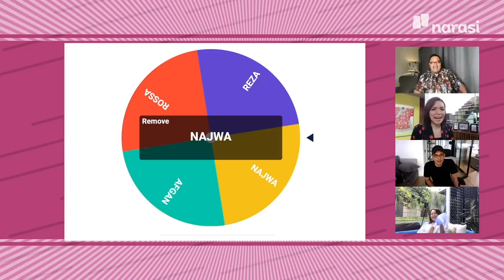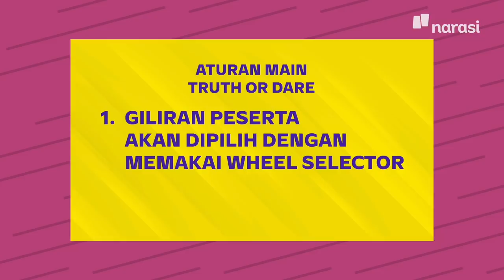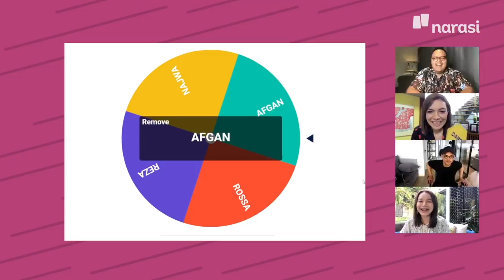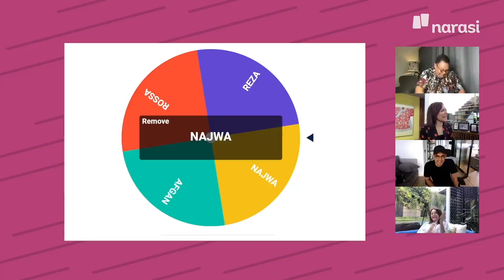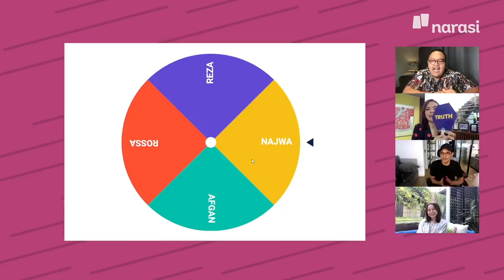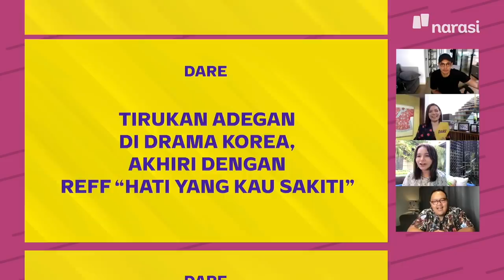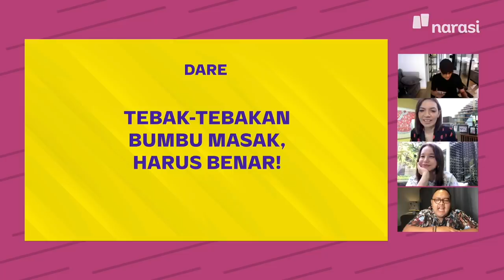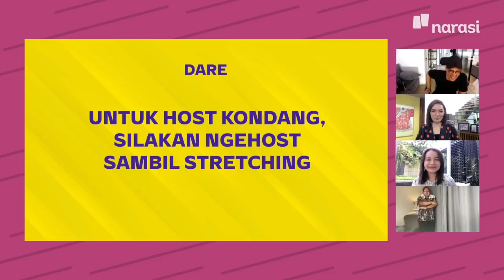Truth or Dare bareng Rossa, Afgan, dan Reza Chandika | Catatan Najwa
2020 adalah tahun yang penuh tantangan dan rintangan. Pandemi membuat segalanya kian rumit, namun jangan sampai membuat kita lupa tertawa dan bahagia.

Catatan Najwa kali ini seru-seruan bareng Rossa, Afgan, dan Reza Chandika. Menantang mereka untuk ikut permainan “truth or dare”.

Siapa yang paling apes? Saksikan di video berikut ini.

(Narasi)

Tonton juga Catatan Najwa eps. [Truth or Dare bareng Rossa, Afgan, dan Reza Chandika] dan episode lainnya di